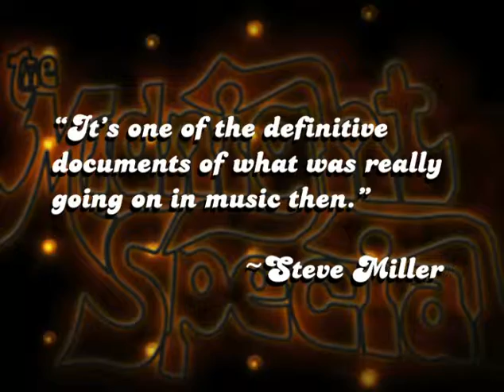Midnight Special Retail Trailer 03 14 14 with Artist Names REV